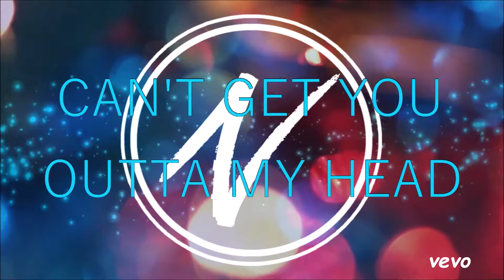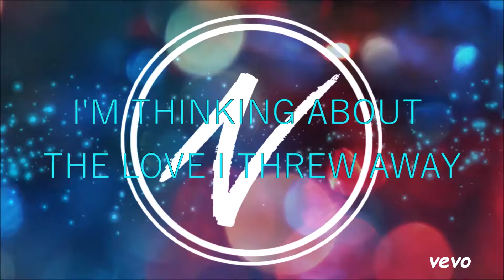NightCore- Outta My Head (lyric video)